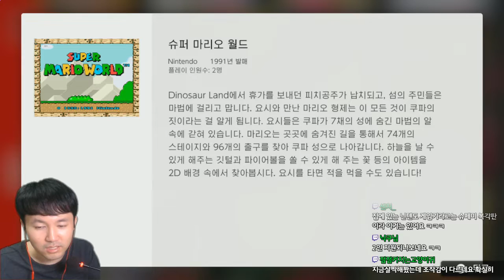[빈스] 슈퍼 마리오 월드 All 클리어 World 1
Super Mario World All Clear World 1